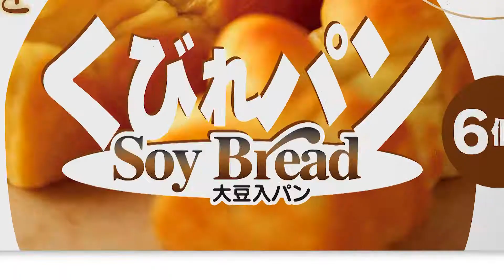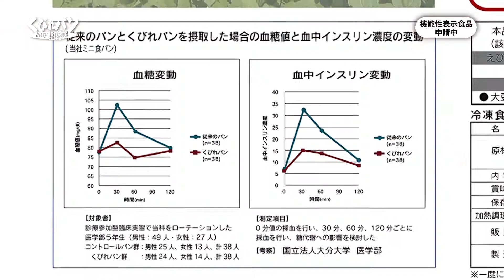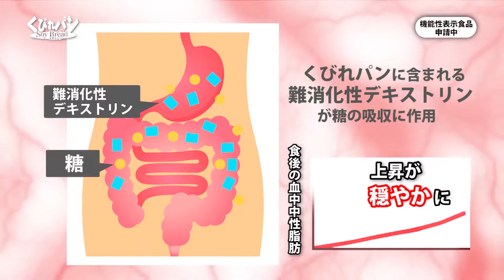スターフーズ株式会社「くびれパン」PV2017